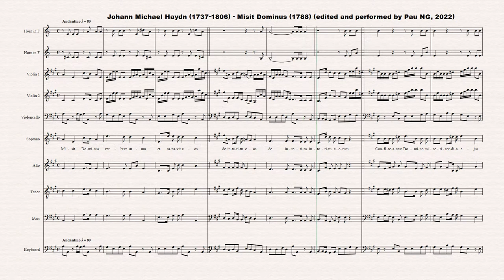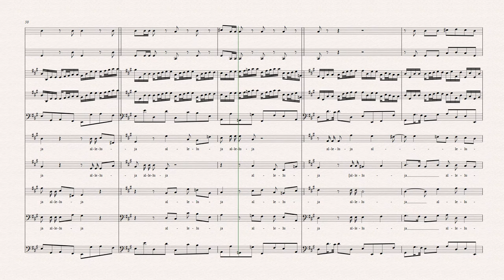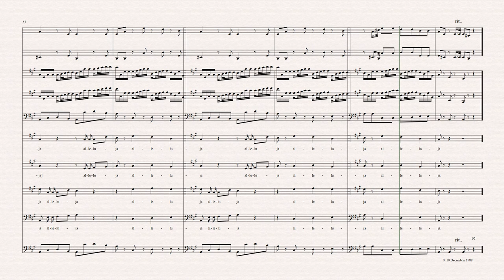[Sheet music] Johann Michael Haydn (1737-1806) - Misit Dominus (1788)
Composer: Johann Michael Haydn (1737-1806)
Work: Misit Dominus (1788), MH 496
Software: Sibelius + Instruments samples
World Premiere: Yes